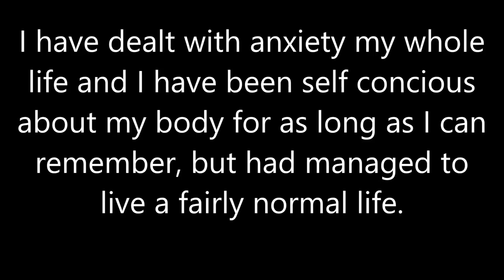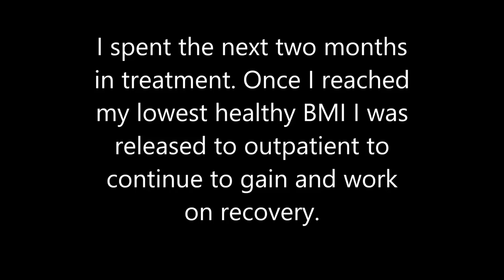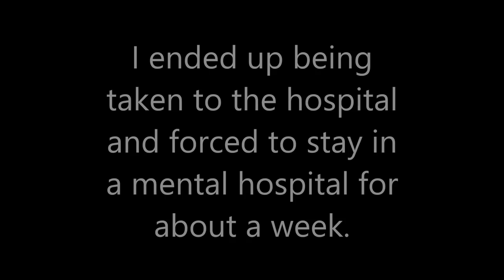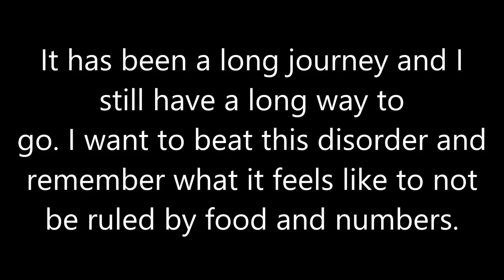MY EATING DISORDER STORY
This is a brief look into my battle with an eating disorder. While my body may be physically recovered I am still struggling to over come the mental aspect. I want to share my story with others to help end the stigma and hopefully help myself and others recover.